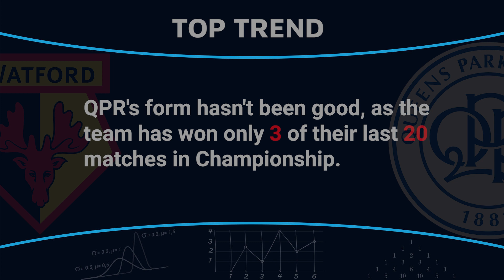Watford vs QPR - 05/08/2023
There are no losses for Watford in 9 of their most recent 11 home games (Championship).

Predictions for today
Prediction for Watford - QPR
England Championship predictions